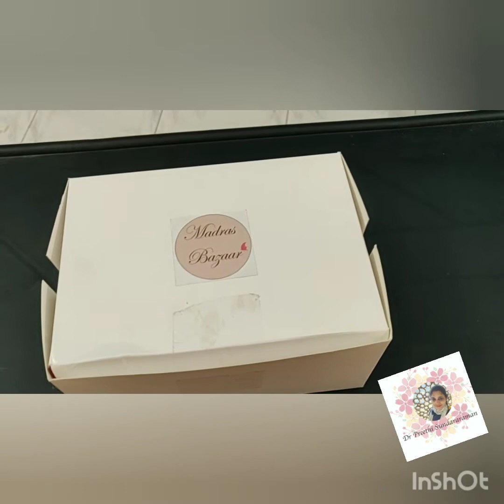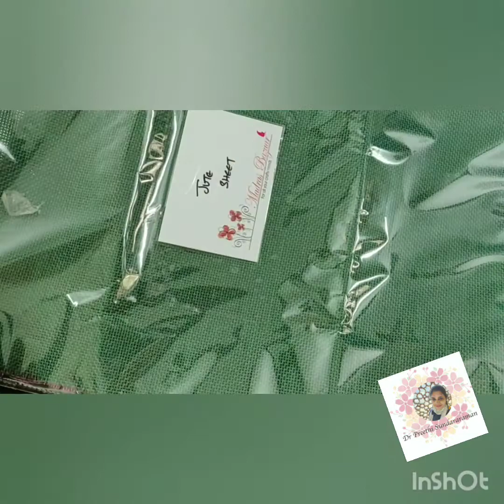DT reveal kit by Dr Preethi Sundararaman